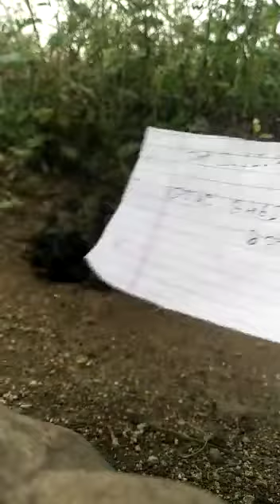"Black Turmeric" Ready to Sale Contact to Asif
Hi!!! i am Asif "Super Natural Antiques Seller" if u want to buy this Origional & Fully Functionised Like Lock Test & Kafur Test & Rodd Test & ink Test "Kali Haldi" from me u should to directly call me any time on my Personal Cell Number & my UPI Bank A/C detail for Payments [All UPI Pay/BHIM SBI Pay/PhonePe/Google Pay/BharatPe/AmazonPe/Paytm 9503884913 ]